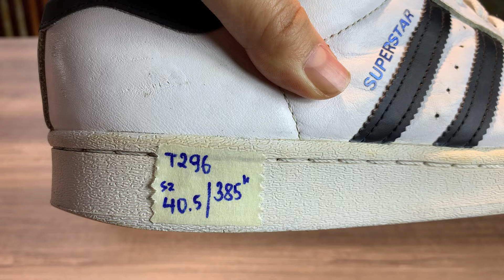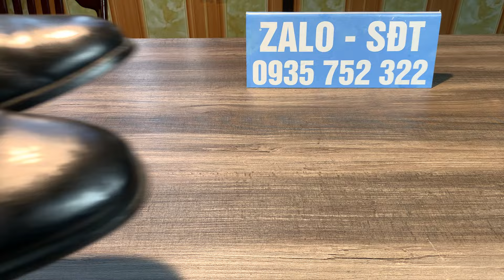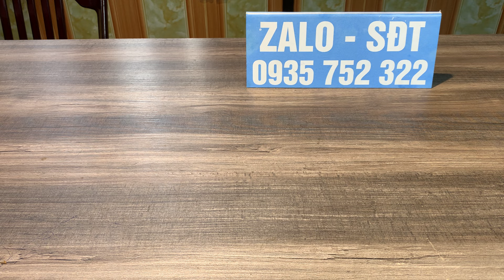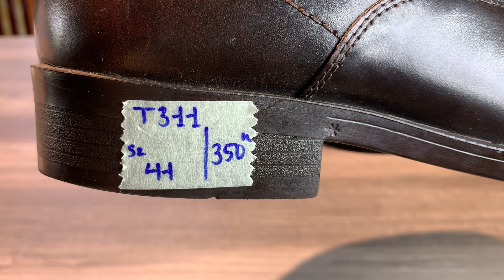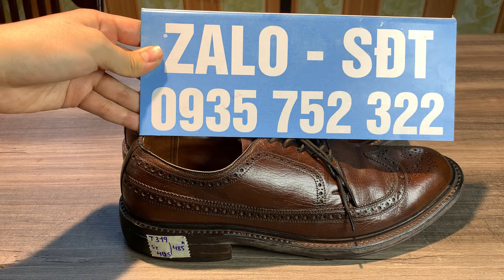Giày hiệu giá rẻ chỉ từ 250k , giày công sở, giày thể thao , giày lười ,...bao ship , bao kiểm tra .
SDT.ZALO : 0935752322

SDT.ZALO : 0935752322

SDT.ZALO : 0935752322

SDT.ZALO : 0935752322